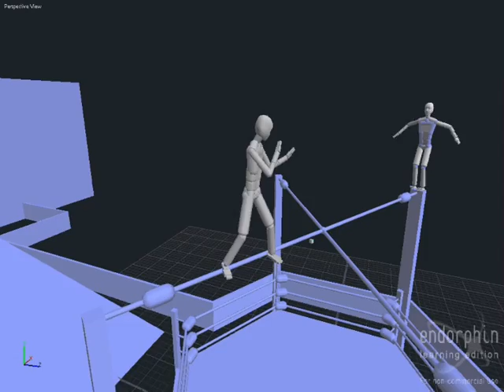Another small selection of shorts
Just a few more little shorts I've done in the last few days.

Music is Animal I have Become by Three Days Grace